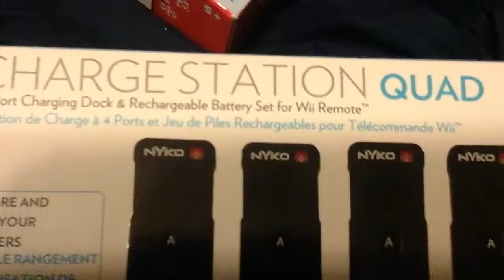What I Got For Christmas!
What Did You Get For Christmas? Merry Christmas!